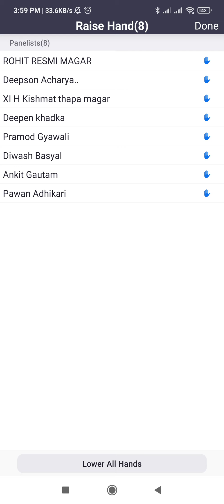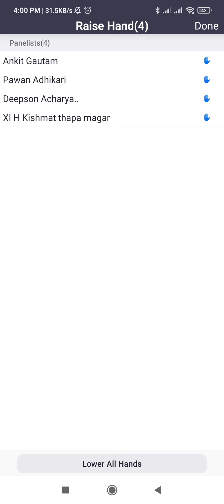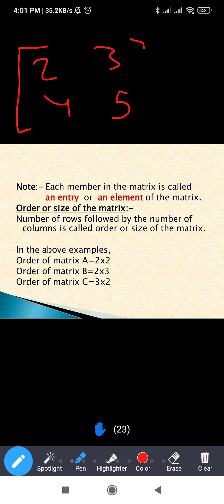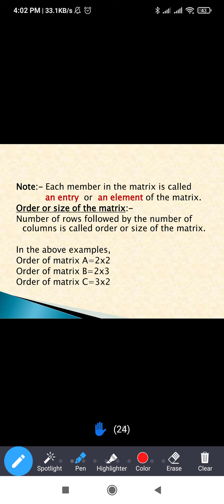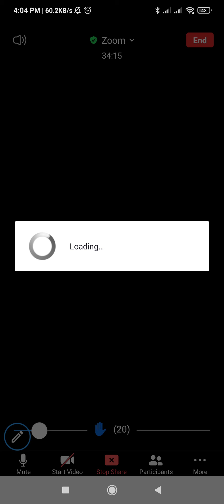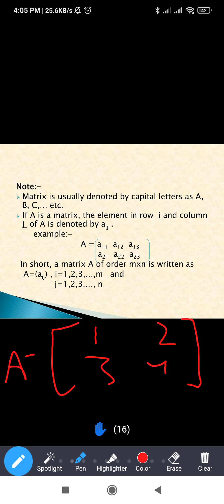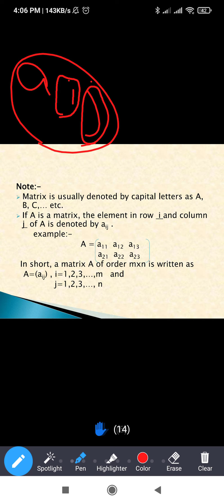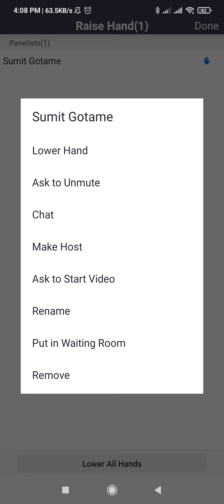some basic definitions of chapter Matrix